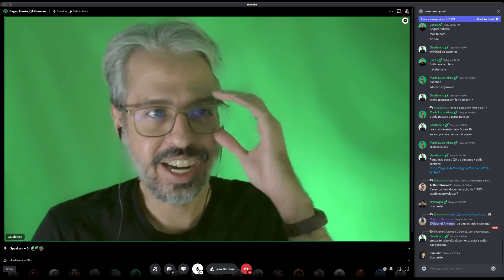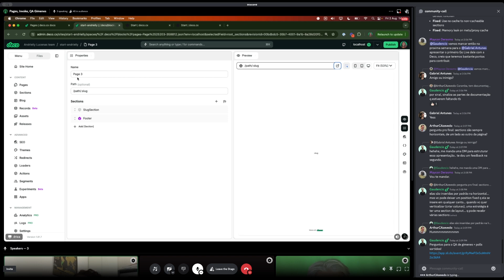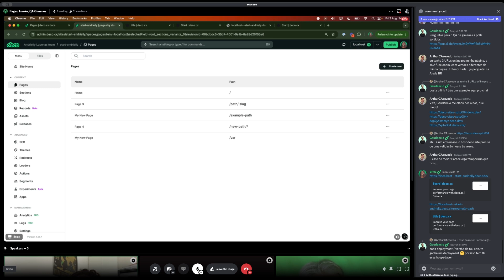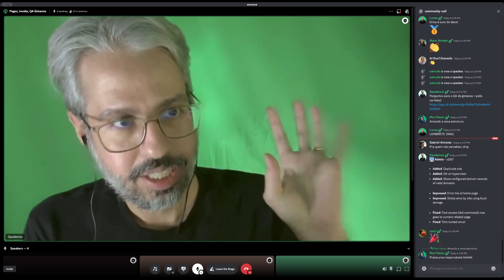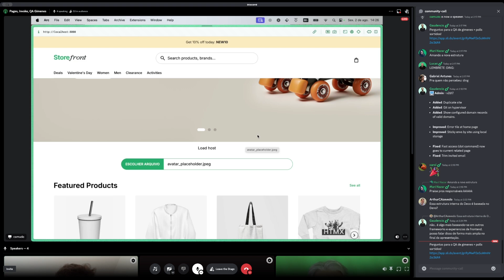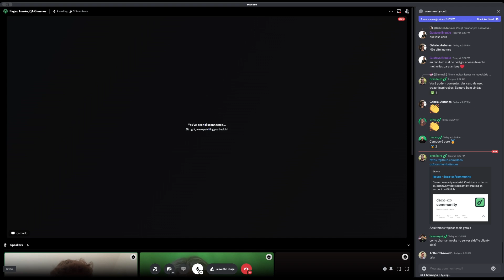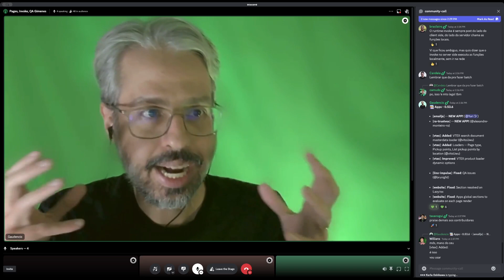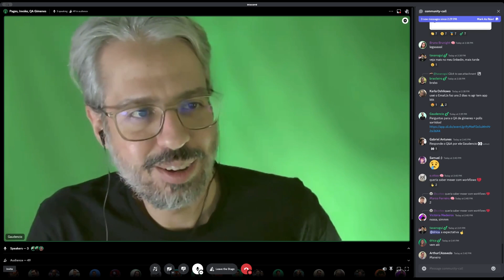Community Call #54 | August 02 '24 | Brazilian Portuguese 🇧🇷